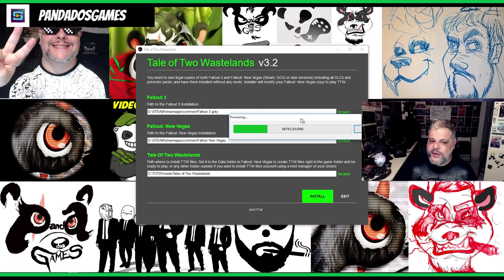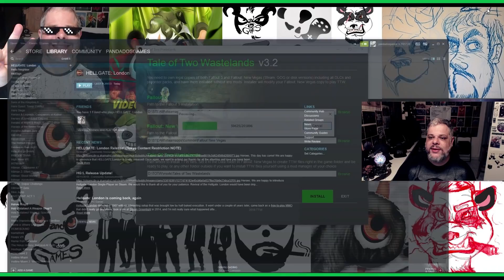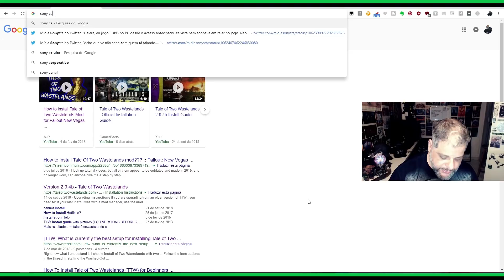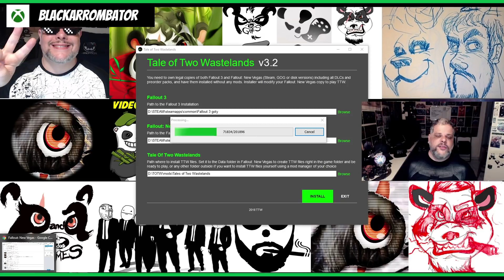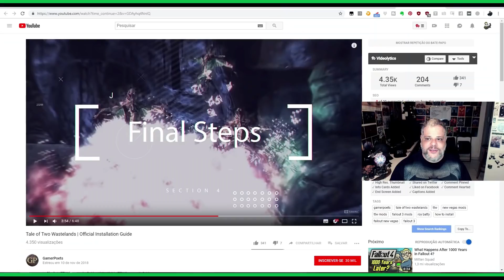🐼🎮Madcast #2 Noticias da Semana Sony fora da E3 Microsoft comprando Estudios AA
🐼🎮Fala meus leskes! Segue o Madcast #2 dessa semana, onde comentamos o que tá rolando de noticias na eterna treta/drama dos console wars! No ep de hoje: O que rolou que a Sony não vai participar da E3 de 2019? E a Microsoft? tá jogando xadrez em 4 dimensões? e essas aquisições de estudios AA?
Confira isso e muito mais nesse madcast!
✦ PARCERIAS: ✦
LIVES DIARIAS DURANTE A SEMANA (DAS 22:30 as 01:30)